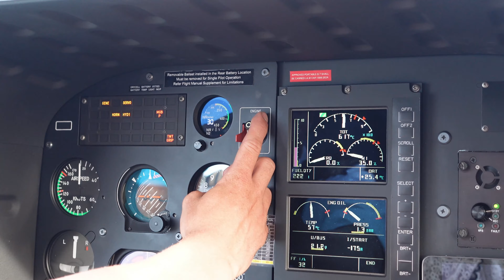THE GREAT OCEAN ROAD | Travel Vlog | Road-trip, Helicopter ride, Port Campbell adventure etc.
Back in January, Cheno & I travelled to Victoria! After a few days in the city of Melbourne, we went on a road-trip to Port Campbell and explored its surround areas such as Loch Ard Gorge and 12 Apostles; where we also booked a Helicopter tour (my first time ever! 🚁)

We had such an amazing time & I hope you enjoyed this travel vlog as much as we did 🤍

❀ Feel free to suggest in the comments below any video ideas you’d like me to do next ♡

Lots love,
Alx ✮

Socials:
✮ Instagram.com/alx.cncpcn